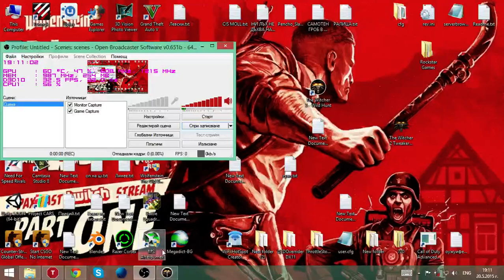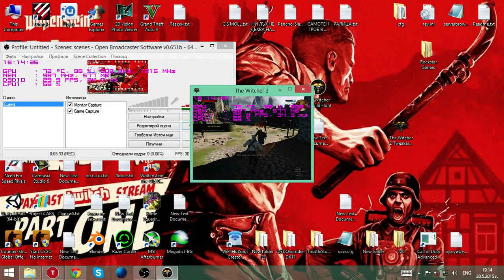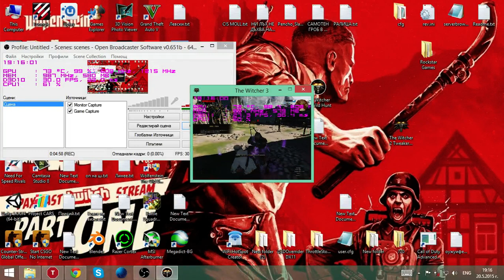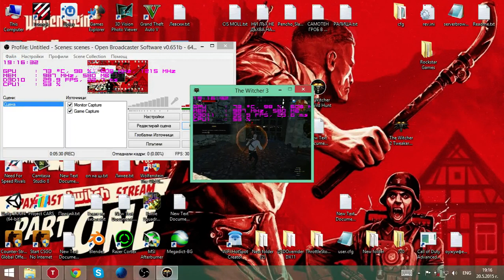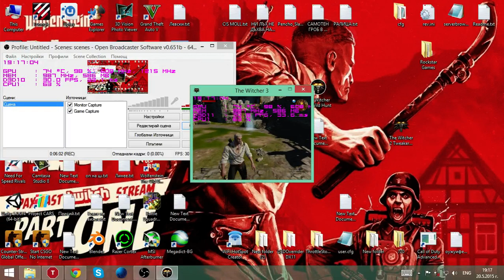The most ridiculous way to play "The Witcher 3: Wild Hunt" on low-end PC/laptop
I fround Fps fix
from 12- 14 to 20- 30 Fps the most effective solution
Do you want toturial for this fix?!!!
The Witcher 3: Wild Hunt FPS fix
For first time you see my chanel? Look my video and if you like them
On laptop toshiba satellite : CPU Intel Core i5-2430M